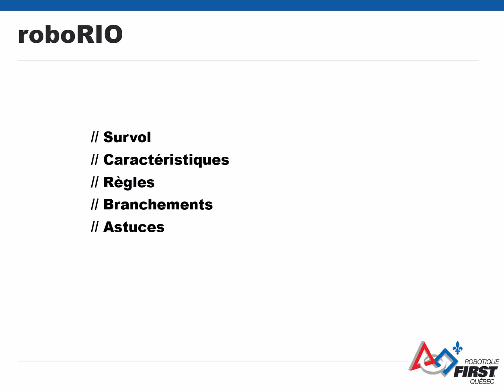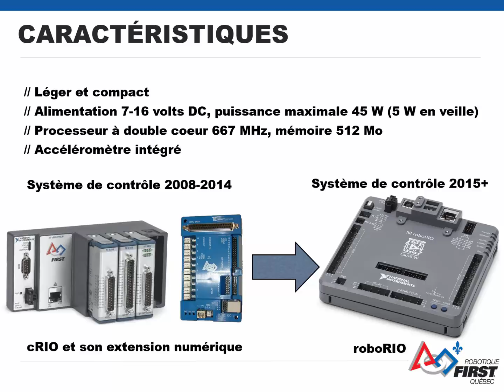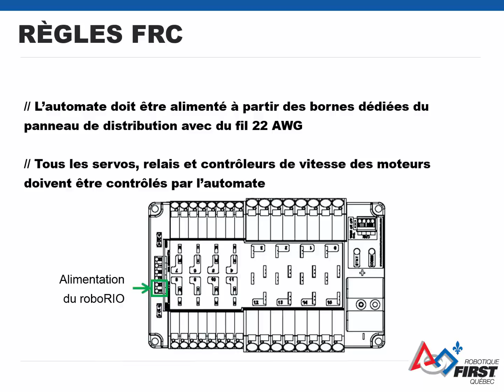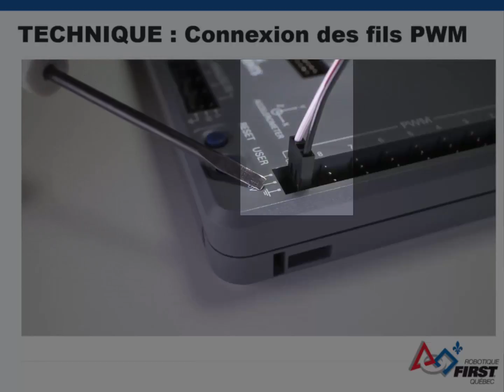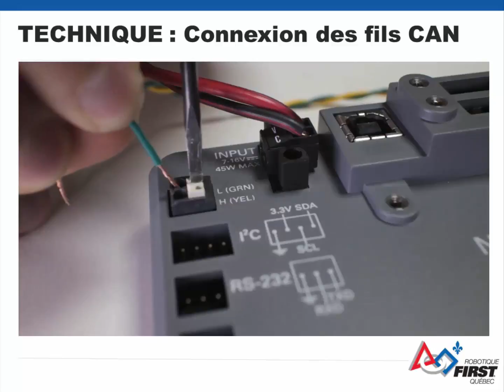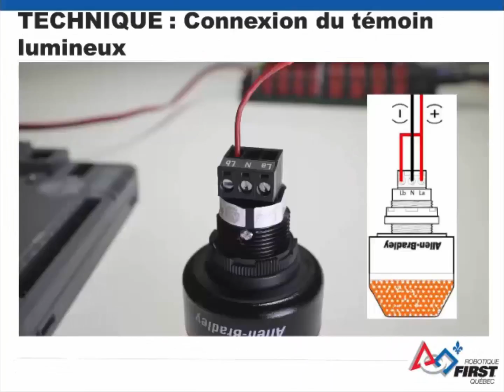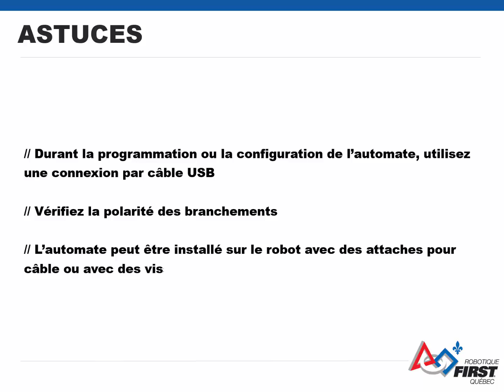L'automate roboRIO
Système de contrôle FRC 2015+
Compétition de robotique FIRST - FRC
Robotique FIRST Québec
Septembre 2015